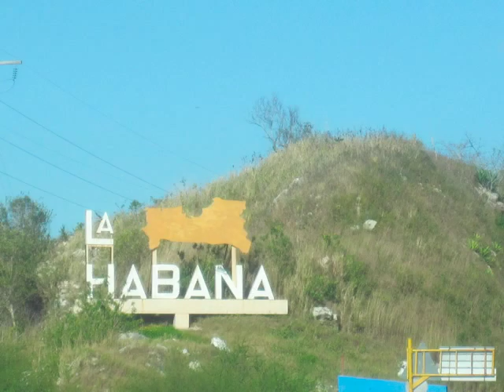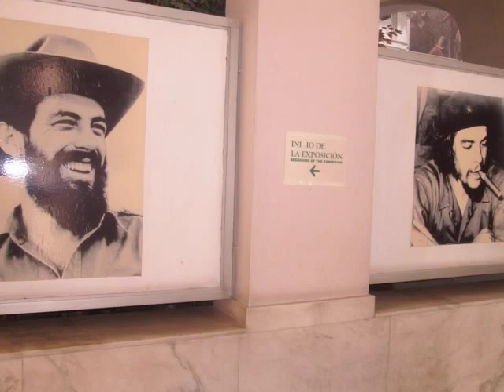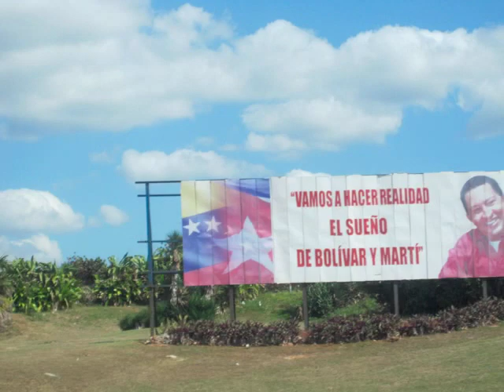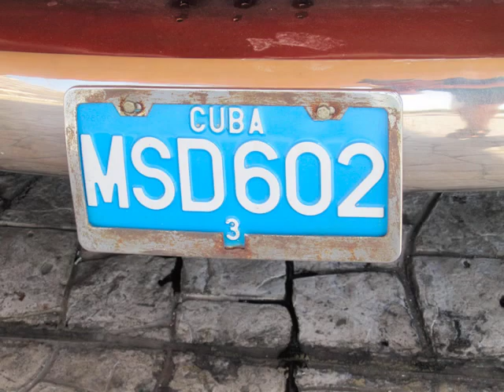Cuba 2011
A montage of photos from our family's March 2011 trip to the Blau Varadero all-inclusive resort in Varadero Cuba.  We travelled with my wife's parents and her brother's family.  Shots include beach shots, Varadero, Havana, a Catamaran excursion and more.